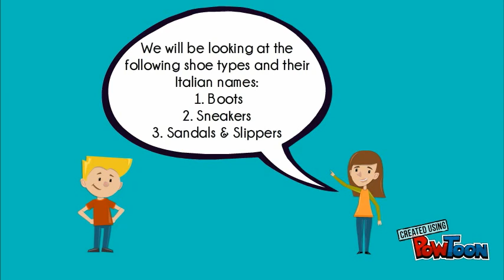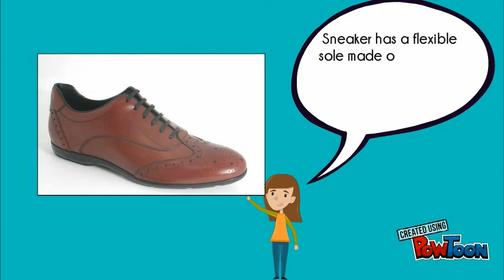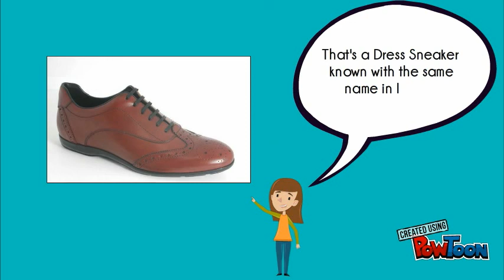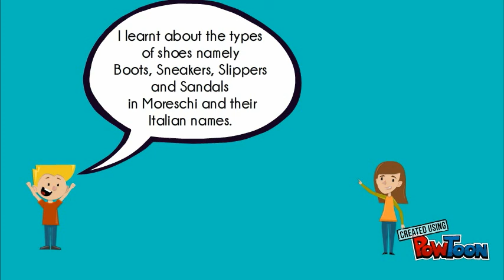Module 4 - Types of Men's Shoes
Moreschi - Types of Men's Shoe-- Created using PowToon -- Free sign up -- Create animated videos and animated presentations for free.  PowToon is a free tool that allows you to develop cool animated clips and animated presentations for your website, office meeting, sales pitch, nonprofit fundraiser, product launch, video resume, or anything else you could use an animated explainer video. PowToon's animation templates help you create animated presentations and animated explainer videos from scratch.  Anyone can produce awesome animations quickly with PowToon, without the cost or hassle other professional animation services require.